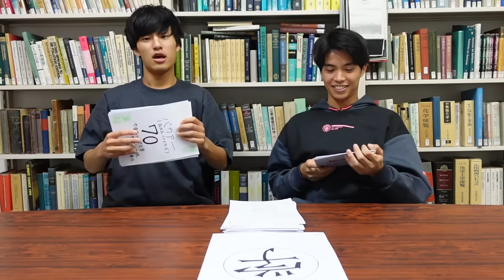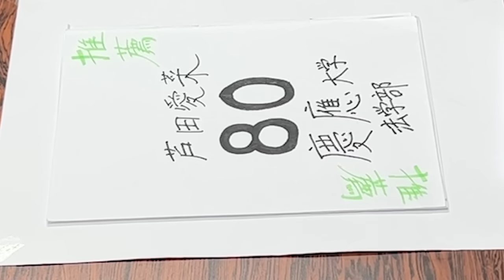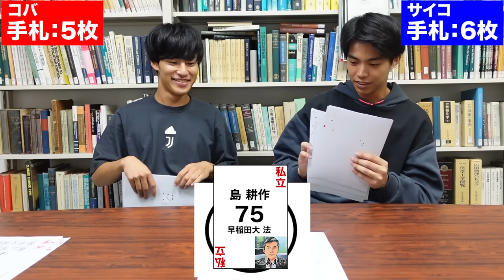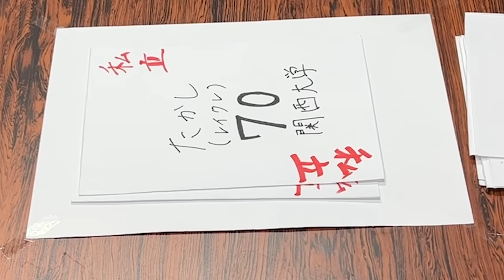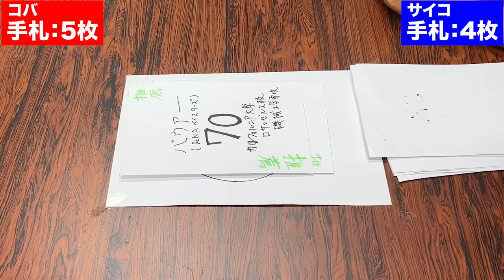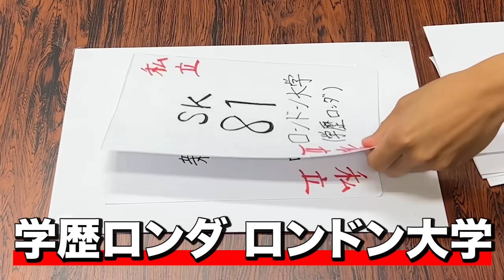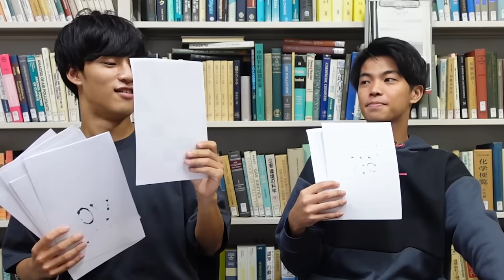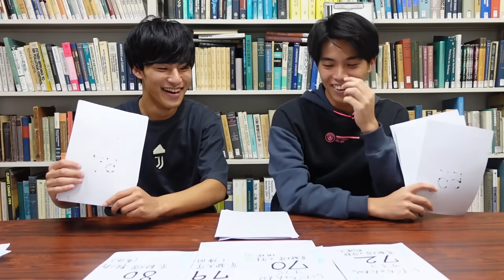【トランプ】有名人の偏差値で大富豪したら意外にオモロかった。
大富豪になりたい。
ただそれだけ。

「ベネッセ仕事しろ。そして学年主任、年1でベネッセのお兄さん呼んで学年集会開いただけで進路指導した気になるな。」

学歴厨コメント from サイコ

【いだちゃんねる】
大学の友達と楽しくて動画を投稿してる教育系YouTuber。
楽しくなくなったら引退します。

SNSアカウント↓

🟥コバ

🟦サイコ

🟩池田素人